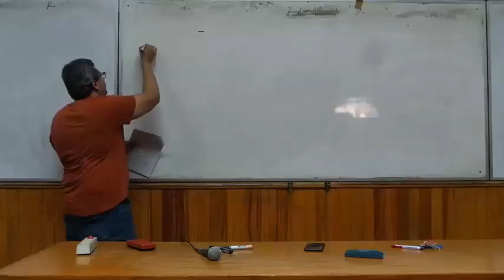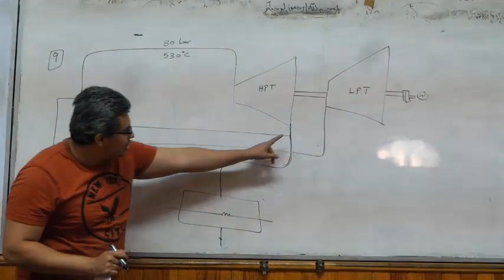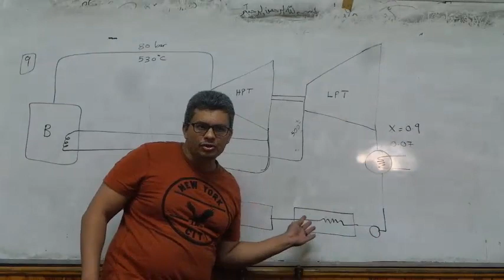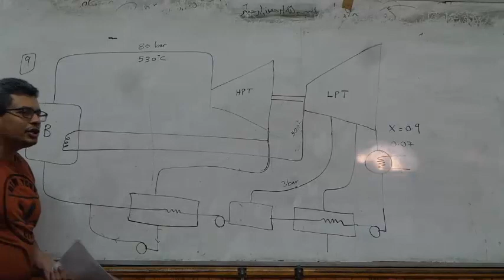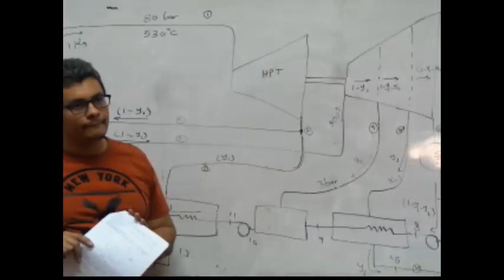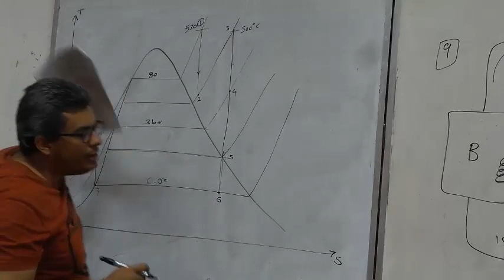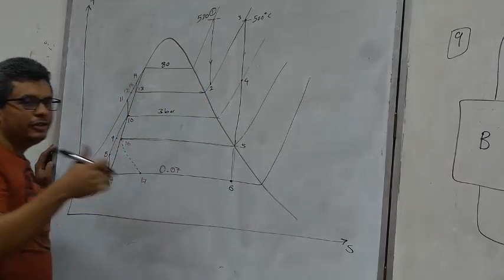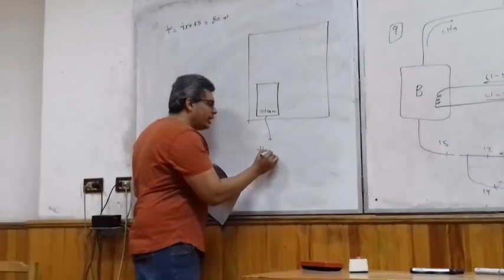Applied thermodynamics | 3rd year Mechanical power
Mid-term revision
Dr.Ahmed Abouzaid